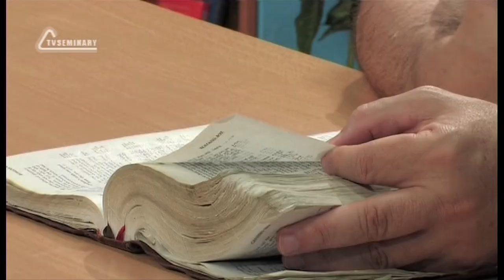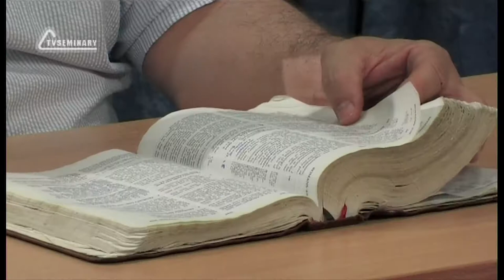TVS BS205 32